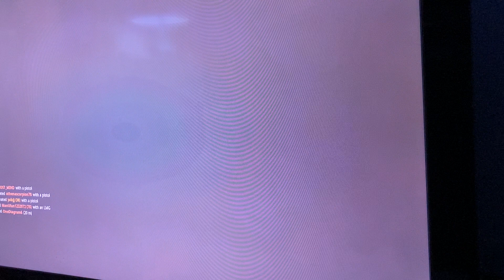Fortnite Nuketown Gun Game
Destroying Defaults and Taking Names!!!